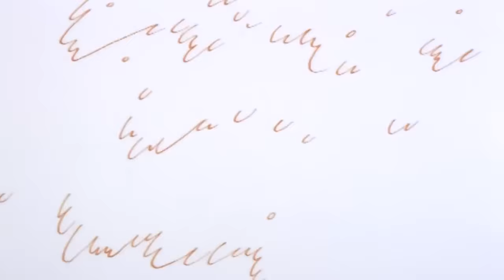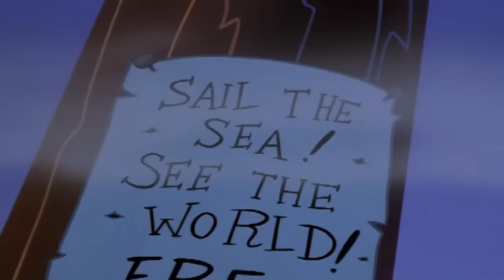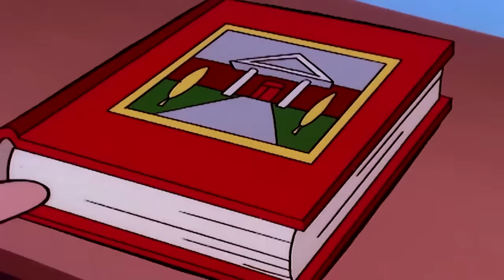Woody Woodpecker Show | Downsized Woody | Full Episode | Cartoons For Kids